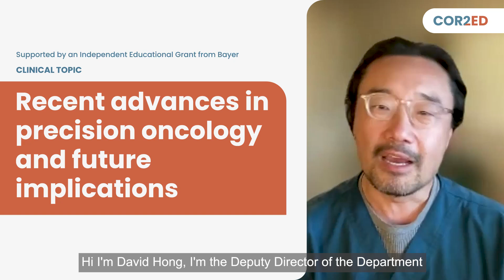Recent advances in precision oncology and future implications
Do you want to know more about the recent advances in precision oncology and potential future implications?

In this clinical topic video, medical oncologist Prof. David Hong shares his insights into recent advances in precision oncology and potential future implications and discusses two new, emerging targets, as well as two established biomarker targets and their recent clinical data.

Watch the video for an overview of:

Inhibitors for KRAS mutations

Novel agents targeting patient subsets such as those with MTAP loss

Tumour-agnostic targets such as NTRK and HER2 and how they continue to evolve and provide clinical benefit across a number of tumour types

 Prof. Hong also highlights the importance of molecular profiling to ensure patients receive the most appropriate targeted therapy to improve outcomes.

Clinical takeaways

- Ongoing research is uncovering new, precise, and reliable tumour biomarkers. This has improved advanced precision medicine, promising better outcomes for people with cancer

- Inhibitors for KRAS mutations (e.g. sotorasib/adagrasib) have provided new treatment options for cancer in certain subpopulations (i.e. KRASG12C mutated); other agents targeting specific patient subsets (e.g. those with MTAP loss) may expand targeted therapy options

- Evolving targets like NTRK and HER2 are benefiting multiple cancer types

- The expansion of new biomarkers and targeted therapies highlights the importance of molecular profiling using NGS and knowing which treatment option is best suited to individual patients

Find out more about this programme and download the accompanying slides on our

Don’t forget to follow the COR2ED account above to see all of our new educational videos as soon as they are released.

The medical experts in this video are expressing their own views and not those of COR2ED, Supporters or their institution. This video is supported by an Independent Medical Education Grant from Bayer.